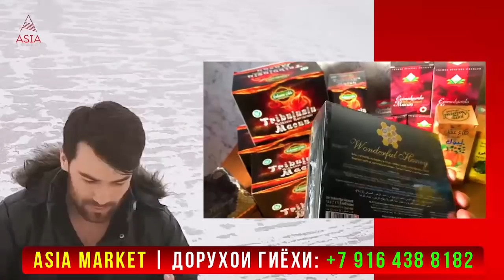САХНАХОИ АЧИБ ВА НОТАКРОРЕ КИ САБТИ КАМЕРА ШУДААНД! NECATOP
САХНАХОИ АЧИБ ВА НОТАКРОРЕ КИ САБТИ КАМЕРА ШУДААНД!